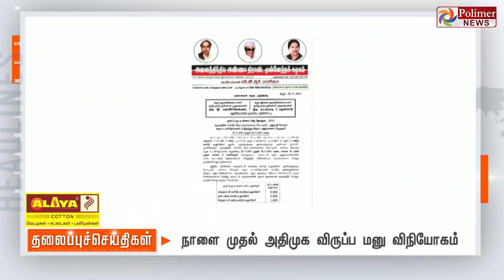Today Headlines - 25 November 2021 பிற்பகல் தலைப்புச் செய்திகள்| Afternoon Headlines |MK Stalin| DMK